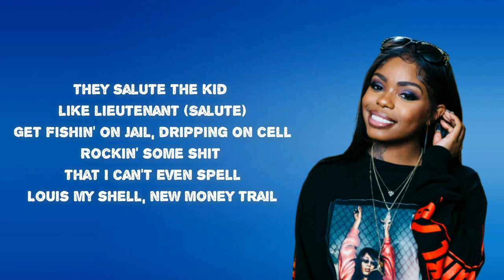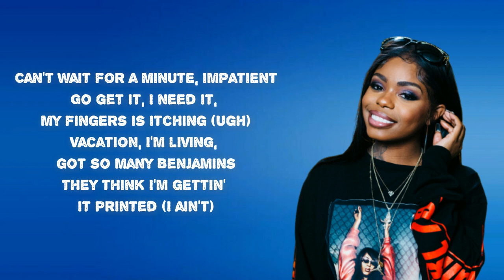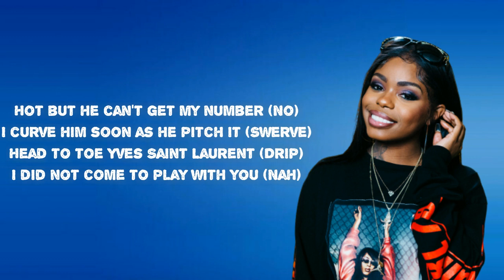Dreezy - Play Wit Ya (Lyrics)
Album: Big Dreez

Play Wit Ya  Lyrics:

Don't give no fuck off the Henny
Drinkin' it right out the pitcher (Yeah)
Pop little bitch, photobomb (Yeah)
I'm croppin' you right out the picture (Cut it)
Hot but he can't get my number (No)
I curve him as soon as he pitch it (Swerve)
Head to toe Yves Saint Laurent
I did not come to play with you (At all)
Don't give no fuck off the Henny (Fuck it)
I'm drinkin' it right out the pitcher (Yup)
I curve him soon as he pitch it (Swerve)
Head to toe Yves Saint Laurent (Drip)
I did not come to play with you (Nah)
Indian hair, 40 inches (Long)
Head to toe, it get expensive (Cash)
Cartier lenses for my vision (Barti')
I see you fake niggas pretending (Rats)
You burnt, you ran out of minutes (You burnt)
Your ho come 'round and get litty (He lit)
President of the bad bitches (Cadet)
They salute the kid like lieutenant (Salute)
Get fishin' on jail, dripping on cell
Rockin' some shit that I can't even spell
Louis my shell, new money trail
My F for Fendi, your F is for fail
Strapped up like soldier, ayy
Pop off your top like Coronas (Pop)
Motor sound like it's a polar
Ice on the choker, my bitch look older
She shakin' ass like she came from the 'Nolia (Shake it, shake it)
He a dog, alley paws (Beat him)
I ain't fightin' at all (No)
I just tear down the mall (Takin' shit)
Fuck it, I buy it all (I want it all)
Shit on you like a star (Ugh)
We the youngest involved (Young)
Lost my voice, need a haul, eh
Croppin' you right out the picture (Cut it)
I did not come to play with you
Can't wait for a minute, impatient
Go get it, I need it, my fingers is itching (Ugh)
Vacation, I'm living, got so many Benjamins
They think I'm gettin' it printed (I ain't)
I came with them racks, you dig? (What's up?)
This OG, you smoking on mid (Lil' kid)
Still livin' in your mama crib
You can't even come for the kids
Smoke 'em and dump, Louboutin pump
Bloody walkin', you just bleed once a month (Yeah)
I'm in that Ghost, you can say that whip haunted
I walk in your trap and I do what I want (Do what I want)
Just spend a light 30
I got enough bread to feed you lil' birdies (Chirp, chirp)
Bought out Diamond District
I'm up in New York, my Milly Rock sturdy
Speakin' all facts (Turnt)
I get turnt up to the max (Turnt)
I used to jugg it off accents (Runnin')
Now, I'm back fully, relax (Ugh)
I'm eatin' spaghetti and catfish
Pull up in that sport back to back (Sktrt)
High as hell, lookin' like cataracts (I'm high)
I'm in the club throwin' that kind of racks (Racks)